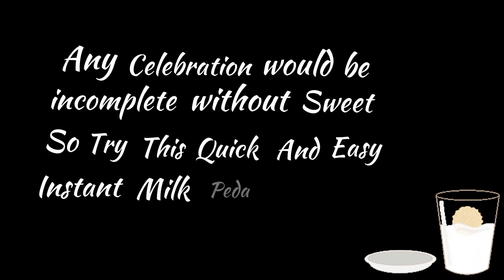Instant sweet Recipe in 15 min | Milk peda recipe | Instant Bengali Sandesh Recipe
Easy and quick home made Bengali meethai /milk peda...

Two Mini Hearts Cake | Anniversary Cake Design | Super Soft Vanilla Cake | Easy Cake Frosting idea

One Pan Paprika Chicken Thighs | How to make easy One Pan Chicken recipe | Chicken Dinner in 30 min